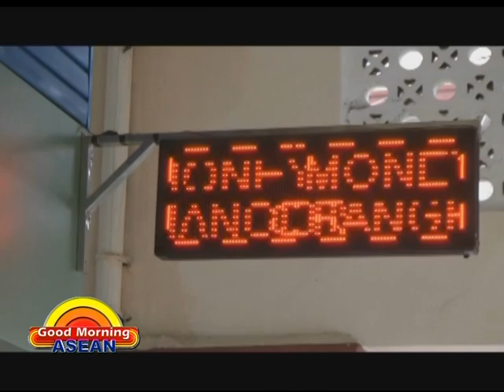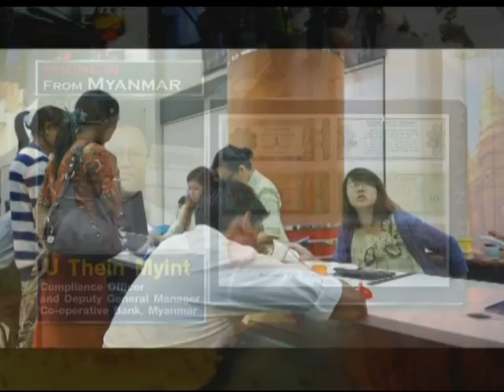Good Morning ASEAN 22-03-2013 (part1)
1. THAKSIN SEEN AT DAWEI DEEP SEAPORT SITE

Myanmar Focus(4.53): Myanmar's Ministry of Finance and Revenue has announced today rules and regulations for the exchanging process of Foreign Exchange Certificate or FEC with national currency or the US dollar ahead of the abolition.
FEC holders can exchange FEC at any exchange counters start from 1st April to 30th June, 2013.
More details about this topic in Myanmar in Focus Daily from our partner Eleven Media

2. WORLD BANK TO HELP VIETNAM GAIN ECONOMIC COMPETITIVENESS
3. WORLD BANK LENDS $300-M LTO PHILIPPINES

Special Interview(3.13): Dr Surin Pitsuwan, the former secretary-general of Asean, has agreed to chair the Future Innovative Thailand Institute, a think tank formed to draw up a new blueprint for Thailand.